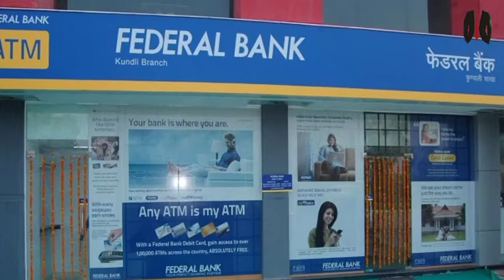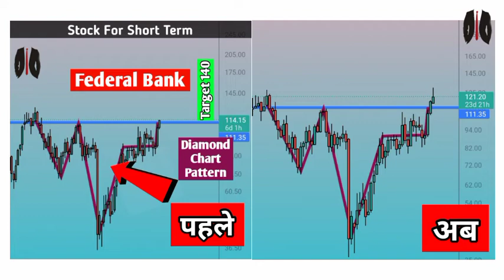Federal Bank Share Target | Federal Bank Share Latest News Today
Rakesh Jhunjhunwala Share Federal Bank